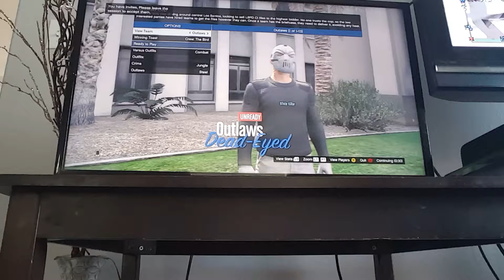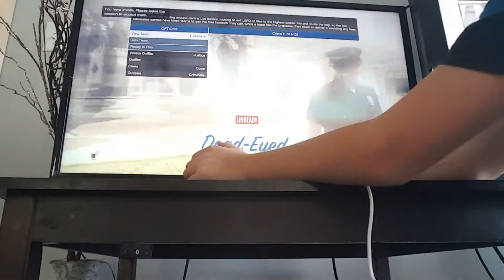How to get cop outfit gta5 last gen